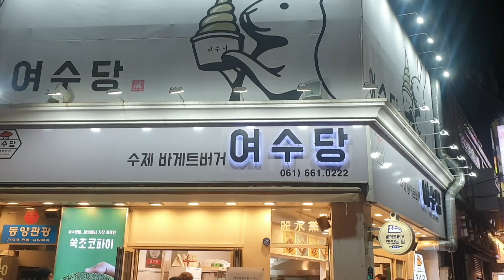어쩌다가 떠나는 여행 여수여행(feat.사진 맛++) 여수 하이라이트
차박 여수